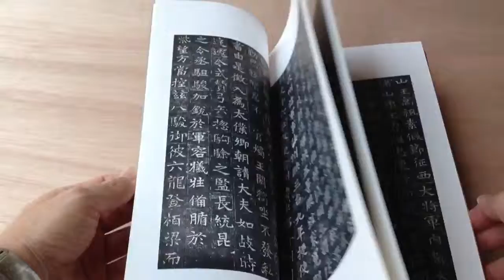墓誌銘集 ４ 書跡名品叢刊55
二玄社

書道古本屋　by大阪教材社(大阪府堺市の書道用品専門店)